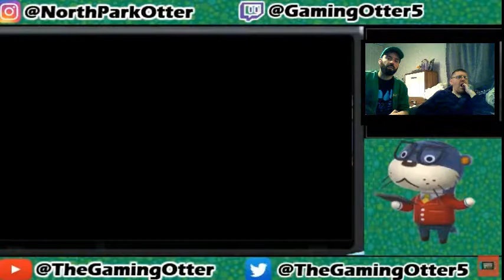Miitopia on Nintendo Switch Episode 13 General Dennis Boss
Brief Summary: My fiancee/future husband guest stars in Miitopia on Nintendo Switch!  The Dark Lord Chuggaconroy is terrorizing this fair land.  Only Nick can stop him.  He can't do it alone though.  Many of his friends will join him.  Do you want to join?  Follow on twitter and learn how you can with your mii!  Don't forget to come to the next episode!  See you again soon!